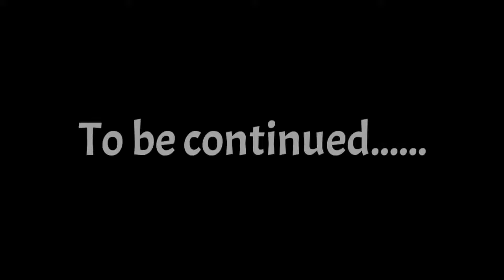Hate but love Sad and sweet love story Hua Jai Sila PART 1 Thai Mix❤️